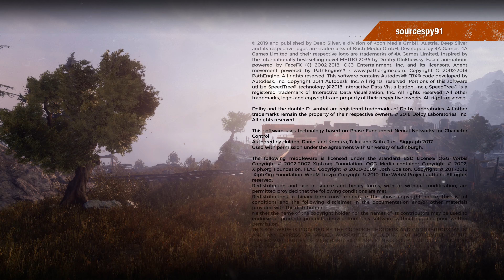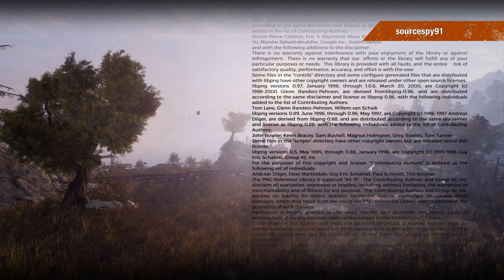Metro: Exodus - #38 - 4K - No Commentary